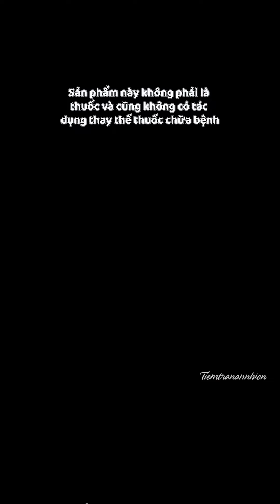MUỐN DA KHỎE ĐẸP CẦN ĐƯỢC CHĂM SÓC VÀ DƯỠNG TỪ TRONG RA NGOÀI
Công thức trà buổi sáng C và buổi tối A. Trẻ hóa làn da bên trong
Khuyên dùng cho những chị nào muốn có làn da tươi sáng, ngăn ngừa lão hóa, tăng độ đàn hồi cho da.  Thì bộ đôi hoàn hảo luôn đó nhe!!!
- Trà Sáng / Vitamin C : Chanh Vàng, Qủa Sung, Táo Đỏ, Lê Gai, Kim Quất, Nụ Hồng. Giàu vitamin C, có thể cung cấp đủ chất chống oxy hóa, tăng cường khả năng miễn dịch, cải thiện chất lượng làn da, giúp tinh thần sảng khoái, mang lại năng lượng cho ngày mới.
- Trà Chiều / Vitamin A  : Bạch Phục Linh, Dâu Tằm, Hoa Huệ Tây, Táo đỏ, Hắc Kỷ Tử, Nụ Hồng. Giàu anthocyanin, có tác dụng chống oxy hóa và chống viêm, có thể làm dịu cơ thể và tâm trí, thúc đẩy chất lượng giấc ngủ và giúp có được giấc ngủ trọn vẹn vào ban đêm.
Vừa ngon, vừa đẹp.  Chăm chỉ mỗi ngày để trắng sáng hơn trong mùa hè và đầy đủ chất chống oxy hóa nha‼ ️
Hiệu quả sản phẩm tùy thuộc vào cơ địa từng người. Nên sử dụng kiên trì để có thể thấy được kết quả rõ nhất nha!! Nhắn Tiệm tư vấn lên đơn cho mình chăm da nha!